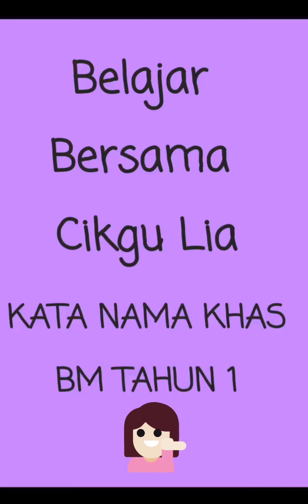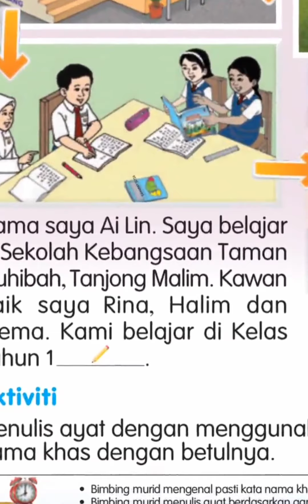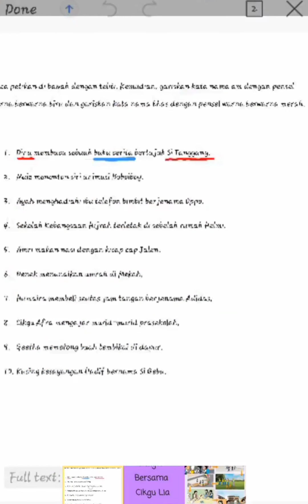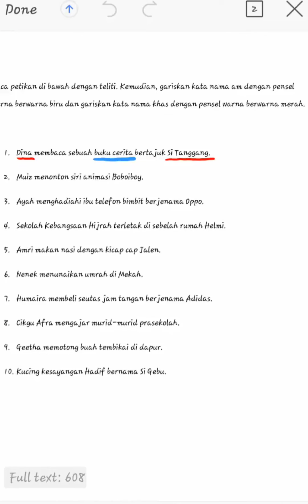KATA NAMA KHAS TAHUN 1